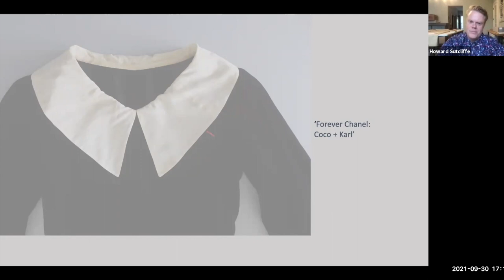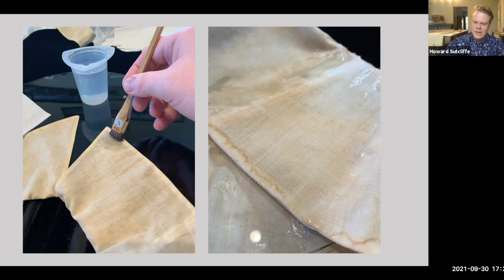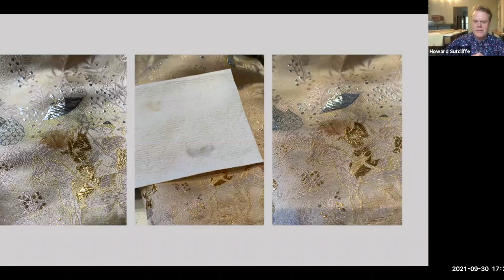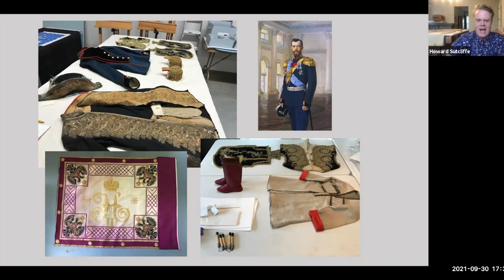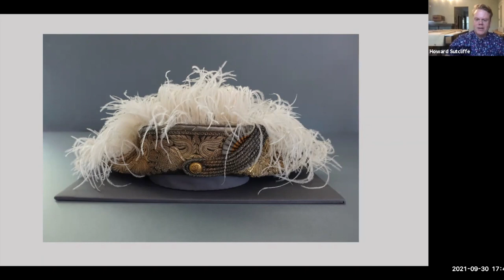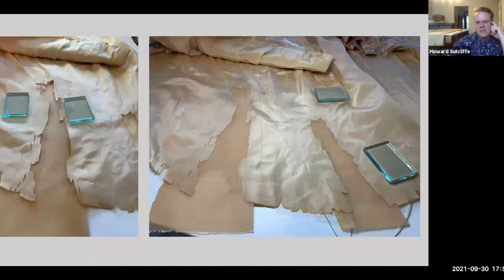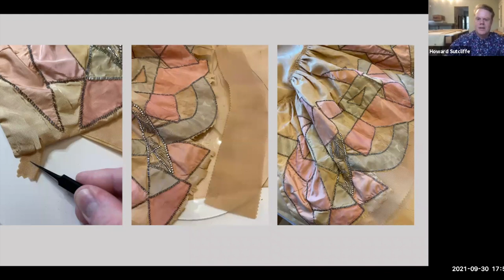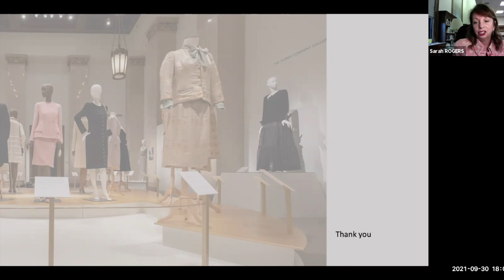Howard Sutcliffe: The Conservator's World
Renowned textile conservator, Howard Sutcliffe, describes his work on three Kent State University Museum garments for the current exhibition 'Forever Chanel: Coco + Karl,' as well as other recent adventures in conservation. The conservator, who cares for and often stabilizes and saves artifacts, textiles and garments from ruin, is a remarkable combination of historian, scientist, artist and dare we say alchemist.